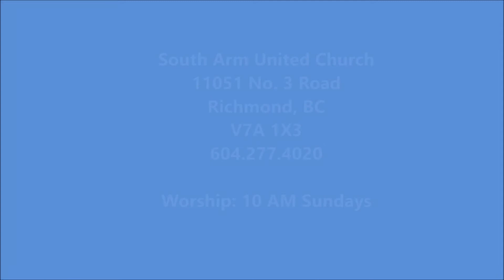Dreaming Mary accompanied by the Chimers - Dec 15, 2019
Gentle music reminding us that Mary was a dreamer, hoping for a better world. Hopefully inspiring us to work faithfully to making her dreams reality!